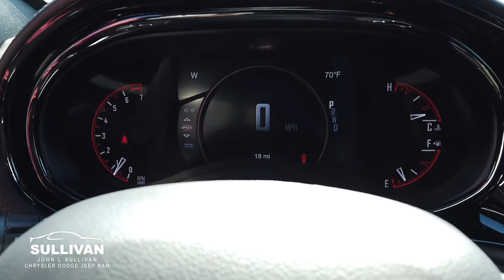3755 2022 Dodge Durango GT Plus